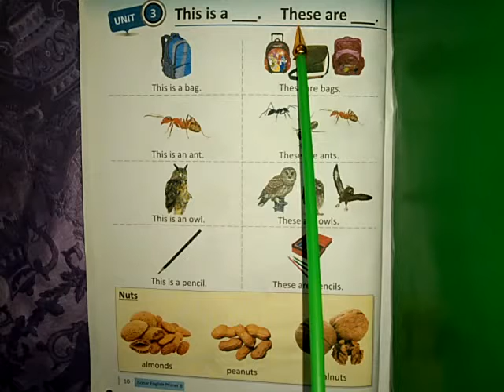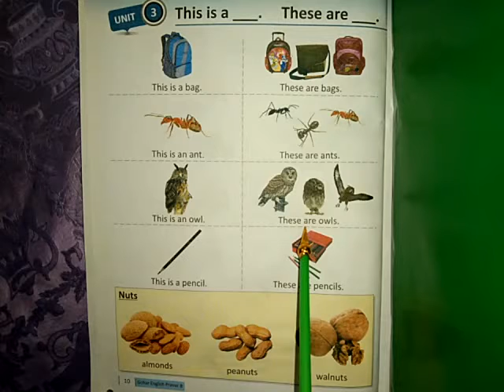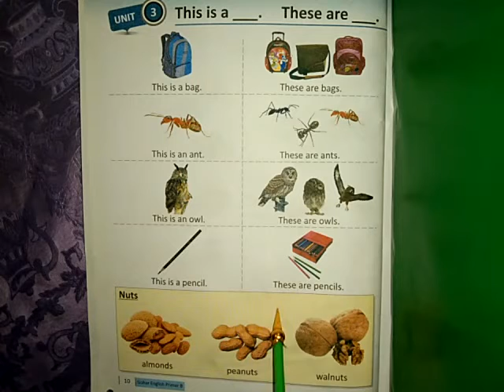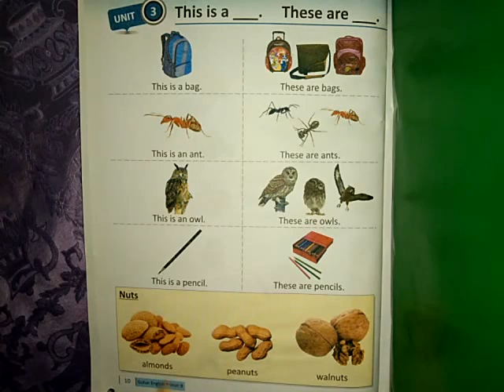English Class prep page 10 Topic " These are"